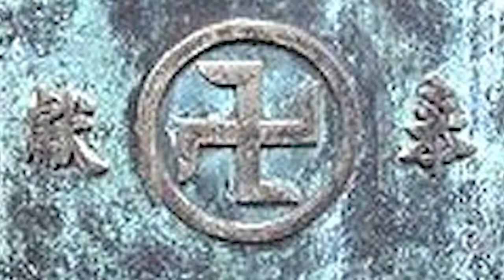Swastikas In Early Canadian Hockey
It is an odd thing to see a swastika on a hockey uniform, but there was a time when it was not so rare.
Before the symbol was corrupted in the Western World by the Nazis, it meant something very different and something much more beneficial.
Known as a symbol of good luck, it was naturally something a lot of early Canadian hockey teams chose to use the swastika on their uniform.
In today's episode, we delve into the stories of some of those teams.